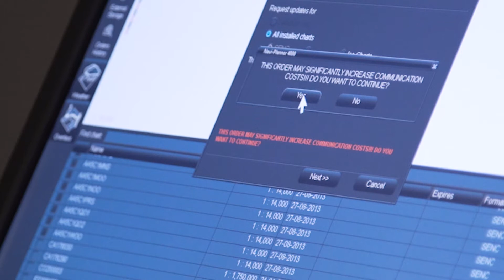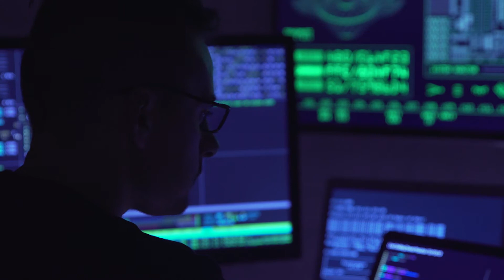Prof. Kevin Jones Interview on Maritime Cyber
Prof Kevin Jones at Plymouth University comments on the issue of Maritime Cyber Security, the very real threats this poses to maritime economies, and the vectors, methods and motives of the attacks.

Watch two teaching attack scenarios at the links below, conducted using the University of Plymouth Ship Simulator.